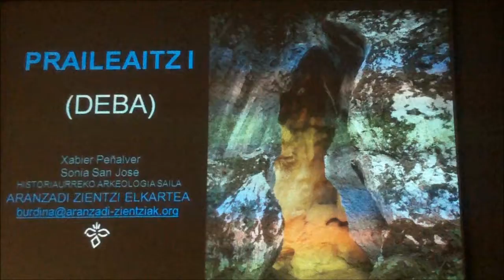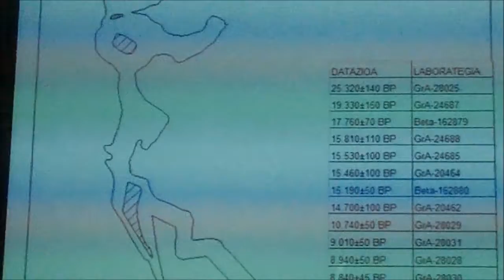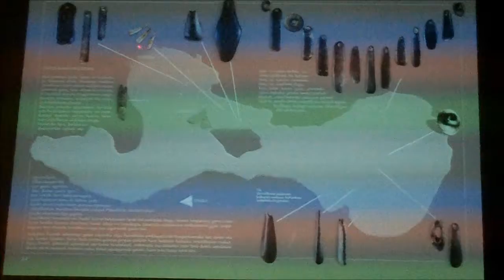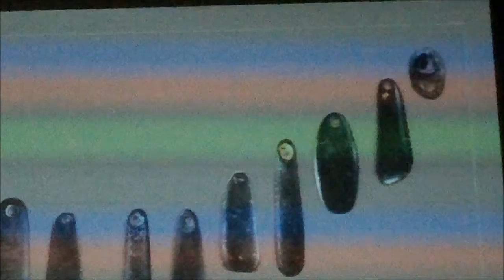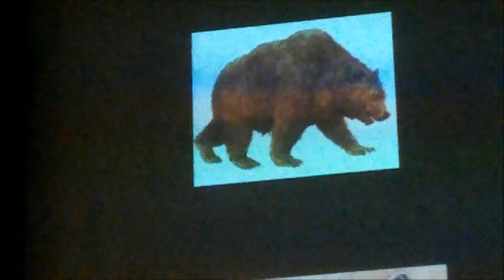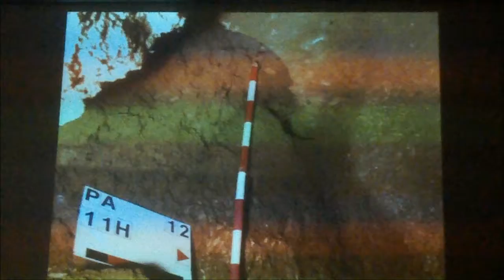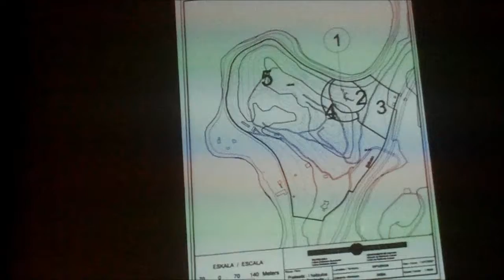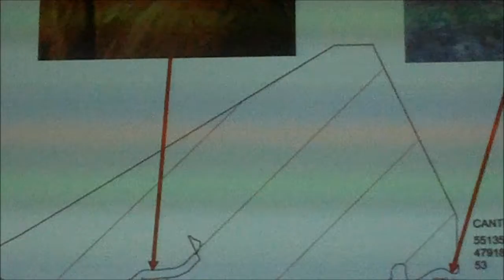Praileaitz Xabier Peñalver 2013-5-22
Xabier Peñalver arkeologoaren hitzaldia Praileaitz harpea gaia duelarik.